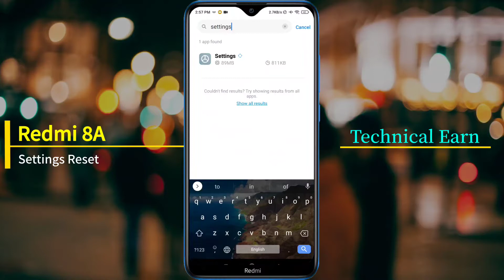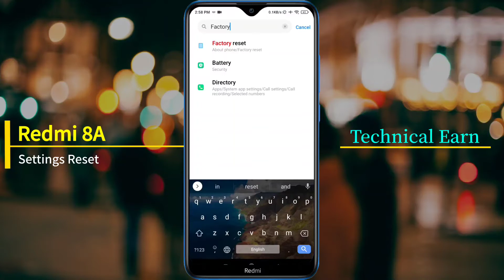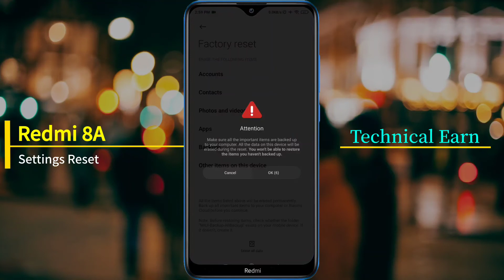How to Reset Settings in Redmi 8A | Redmi 8A Settings Reset Kaise Kare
Redmi 8A Settings Reset | Xiaomi Redmi 8A All Setting reset Kaise Kare | Redmi 8A System Setting Reset Karna Hain

Mobile Model Name: Redmi 8A

🧲🧲🧲🧲🧲Support Me📌📌📌📌📌

🔸 technicalearn@paytm

                           🙏धन्यवाद🙏